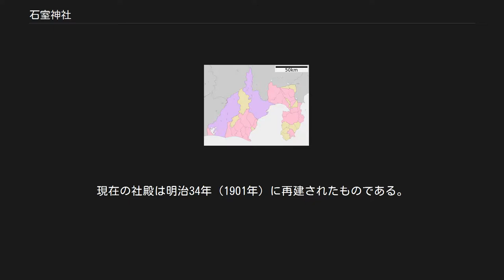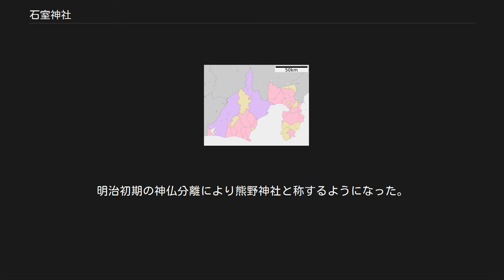石室神社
石室神社（いろうじんじゃ、いしむろじんじゃ）は、伊豆半島の最南端に位置する石廊崎の突端付近、静岡県賀茂郡南伊豆町石廊崎にある神社。
石廊権現（いろうごんげん）や石廊崎権現（いろうざきごんげん）とも呼ばれる。
古くは伊波例命神社（いはれのみことじんじゃ）とも呼ばれていたとされ、また祭神は現在では伊波例命（いわれのみこと）と云われるが、以下に記すように必ずしも定かではない部分もある。
伊豆国神階帳「従四位下いわらいの明神」に比定。
 社殿は海岸の岩窟上に立てられた帆柱の上に造営され伊豆の七不思議のひとつとされている。
 尚、50メートルほど離れた岬の最突端には熊野神社（くまのじんじゃ）があるが、事実上ひとつの神社として扱われることが多く、本項では一緒に記載する。
 由来や創建時期には以下のように諸説があり、必ずしも定かではない。
社伝によれば文武天皇大宝元年（701年）に初めて堂が建てられ、最初は観音像と第六天神を安置していたが、その後役小角が神託を受けて伊波例命を祀ったという。
 一方「石廊山金剛院縁起」（拝殿内に展示されている）によると、役小角が伊豆大島へ流されたとき（文武天皇3年（699年） - 文武天皇5年（701年））、十一面施無畏の神力を得てこの地に至り、また文武天皇4年（700年）に大地震があった際にも、龍と白鳥が現れてこの地を守った。
村人の一人が夢の中で海中より宝殿が浮かび上がって岬の中腹の岩窟に座すのを見たため、行ってみると果たして宝殿が出現し中に十一面観音が安置されていた。
その後更に天平年代（729年 - 749年）、行基によって第六天神が祀られたという。
 また「秦の始皇帝5世の孫と云われ日本に帰化した（異説もある）弓月君（ゆつきのきみ）が物忌奈之命（ものいみなのみこと）と称されるようになり、これを祀る神社として、その子孫を名乗る秦氏が建立したもの」とする説も有力である。
但しこの物忌奈之命が、同じ旧伊豆国の神津島に祀られている物忌奈命と関連があるか否かは明らかにされていない。
 延喜式神名帳には、伊豆国賀茂郡に「伊波例命神社」があったことが記されており、一般には当社のことであるとされているが、後世の付会であるとの説もある。
 以降、神仏習合の金剛山石室権現として人々の崇敬を集めた。
江戸時代には韮山代官所を通じて徳川幕府から米2表の寄進を受けたという。
伊豆七不思議のひとつで当社にまつわる「石廊崎権現の帆柱」の伝説が生まれたのはこの時代であるとされる。
 明治初期の神仏分離により石室神社と称するようになった。
現在の社殿は明治34年（1901年）に再建されたものである。
海上安全や商売繁盛、学業成就の神として、また伊豆半島の先端に位置する景勝地として名高い。
 詳細は「石廊崎権現の帆柱」を参照 石廊崎近くの長津呂の郷に住むお静という名主の娘が、漁師の幸吉と恋に落ちたが、身分の違いで許されぬ恋であったため、幸吉は神子元島に流された。
幸吉を忘れられないお静は、毎夜石廊崎の先端で火を焚き、神子元島の幸吉と愛を確かめ合っていた。
 ある晩、神子元島の火が見えないことを心配したお静は、たまらず小船を出して神子元島に向かったが、折りからの大風で波は高く船は進まず、お静は一心不乱に神に祈った。
その甲斐あって神子元島に漂着し、無事二人はめぐりあい結ばれた。
その後二人を親たちも許すこととなり、末長く幸せに暮らしたという。
 お静が火を焚いたところに熊野権現の祠が祀られ、以来縁結びの神として知られることとなった。
明治初期の神仏分離により熊野神社と称するようになった。